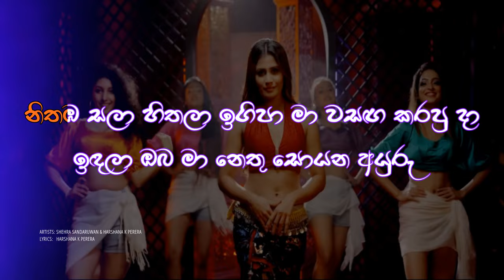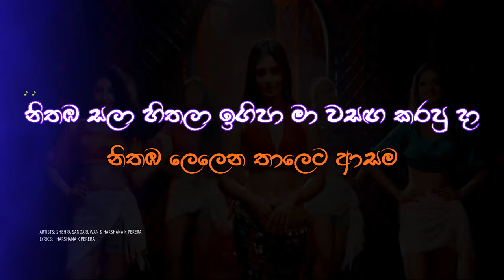Tikiriliya (ටිකිරිලියා) Karaoke Version